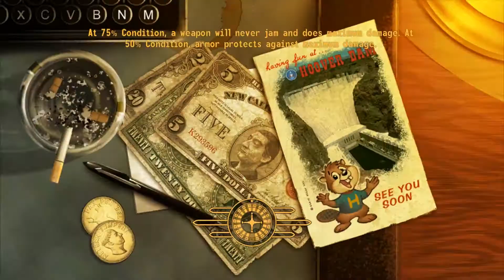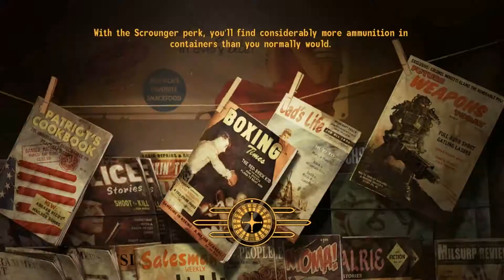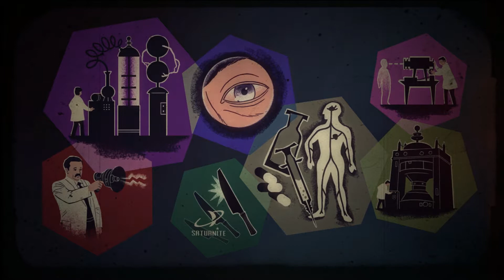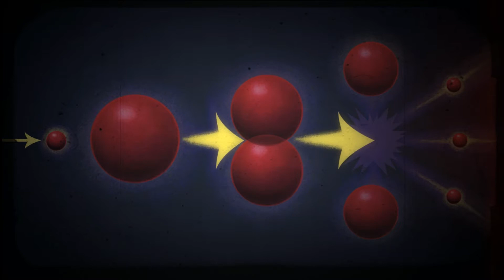Fallout New Vegas Playthrough - Part 90: Old World Blues (DLC)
I play Fallout New Vegas, where I explore the wonders and atrocities of the Mojave wasteland. This was played while live streaming on twitch tv, I'll probably stream fallout new vegas whenever i play it from now on and upload the videos to youtube later like this, links below.